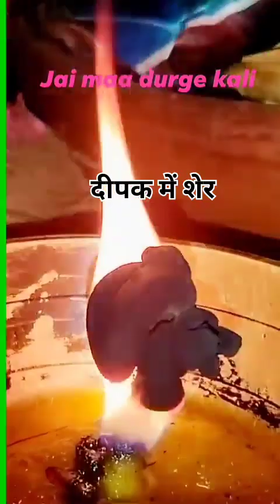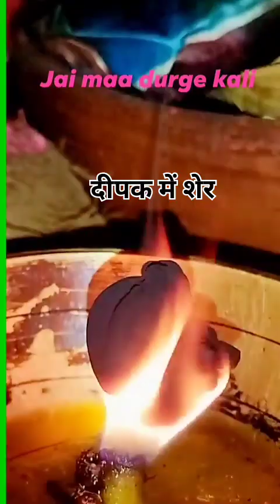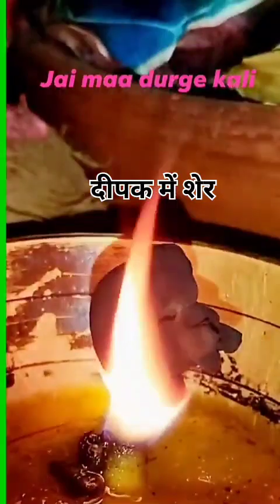दीपक में माता रानी आ गई हैं उनका शेर साफ नजर आ रहा है देख लें फिर मत कहना बताया नहीं!